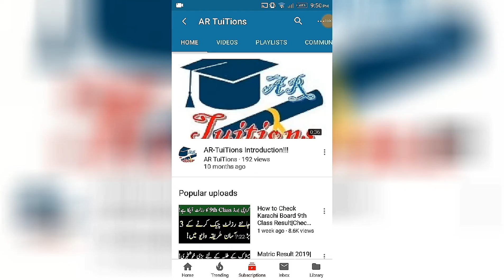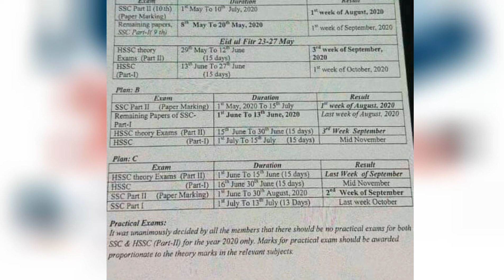Punjab Matric Practical Exams 2020 Cancel? || Punjab Inter Practical Exams 2020 Cancel?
Assalam-O-Alaikum Dosto,
12th Class Promote
Matric & Intermediate Exams 2020 Date Sheet
9TH CLASS exams Punjab board
10TH CLASS Punjab BOARD exams 2020
11TH CLASS exams Punjab board
11TH CLASS Punjab BOARD exams 2020
Punjab 8th Class Result|PEC 8th Class Exams 2020 Result|8th Class Result Punjab|Punjab PEC 8Th Result
 8TH CLASS exams 2020

Punjab board 8th exams 2020

.Thanks.